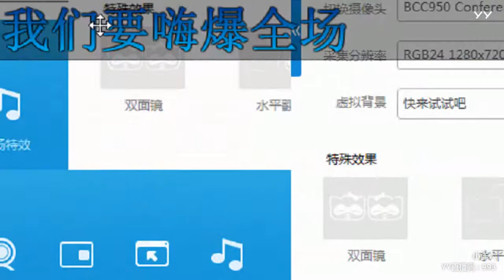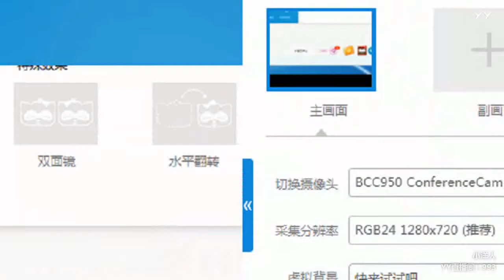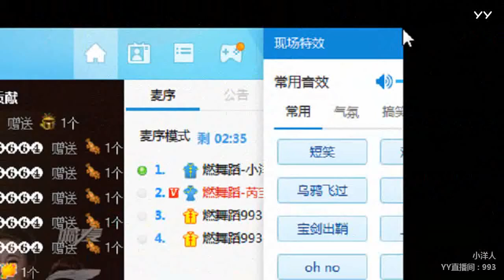YY LIVE 燃舞蹈 小洋人 -《燃舞蹈》（Artists・Sing・Music・Dance・Instrument・Talent Shows・DJ・KPOP・Remix・LIVE)